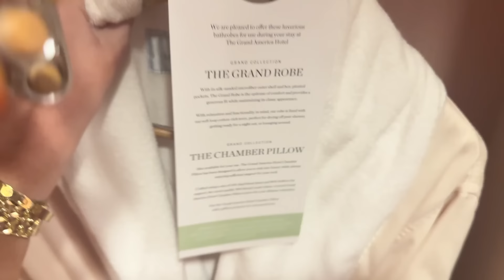ME & MY 5 SiSTERS WENT TO PROM TOGETHER! *gone wrong*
You guys will never believe what happened during our Prom!!! I had so much fun getting ready and shopping to prepare for this awesome night at prom with my siblings!!!

💜 Watch this similar video by @JUSTKASS i BECAME a CHEER MOM to my SiX SiBLiNGS for 24 HRS! *emotional*